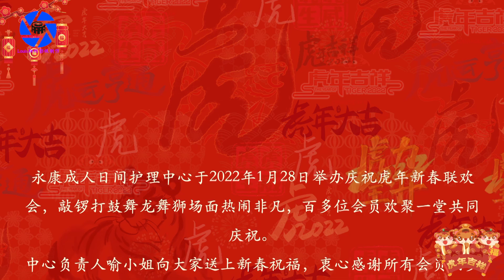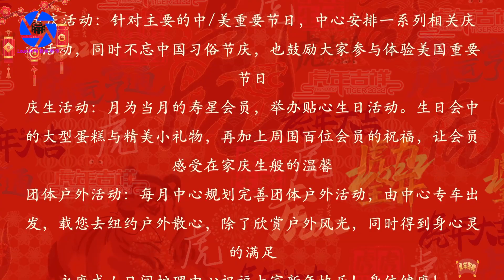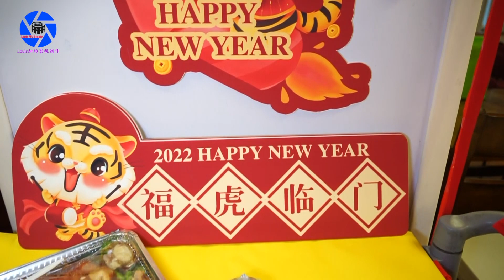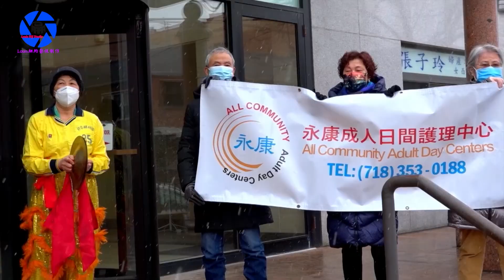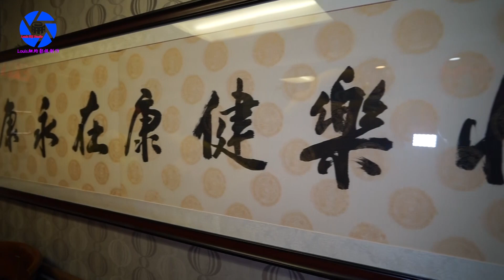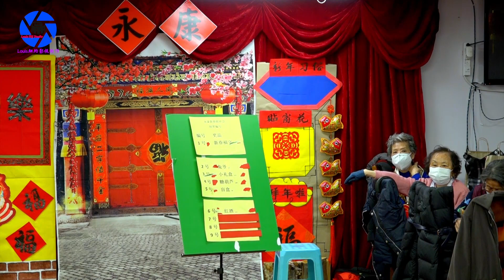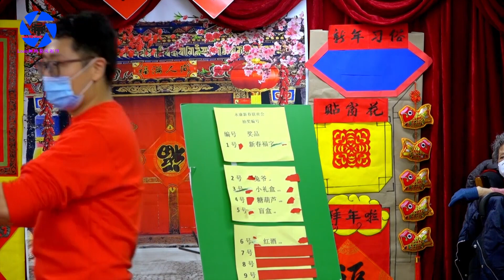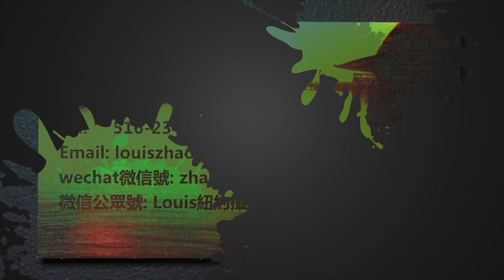纽约身边事纪录片【永康成人日间护理中心虎年新春联欢会】2022